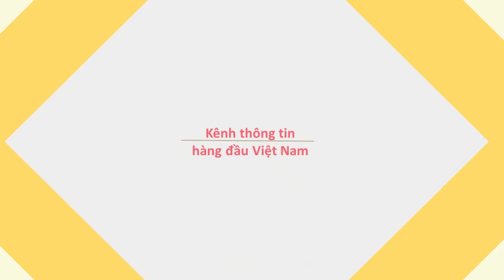Không khí giáng sinh tràn ngập đường phố Sài Gòn